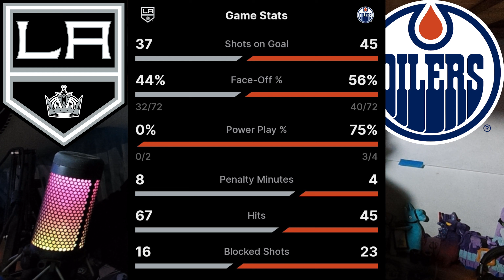[LA KINGS 2023-24] Playoffs: Round 1 Game 1 Review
Hello Everyone and Welcome to another LA Kings Video!

Today I review the first game of the 2023-24 Season Playoffs for the LA KINGS and EDM Oilers. This is the 3rd season in a row that these two teams are matched up against one another in the 1st Round and after playing the first game it is clear that the Kings are still lacking in "effort" as the Oilers destroyed us 7-4. But not all hope is lost. In this video I go over the score, the stats, and what happened during the game, as well as how the Kings can improve in order to win game 2.

And as always, this is just my opinion and comments. I'm not Pro Hockey Player or special analyst for a career - I just want to give my opinion on the Kings. I feel strongly about what I have to say, but what I say is what I believe and may or may not align with anyone else's opinions.

As Always, GO KINGS GO!